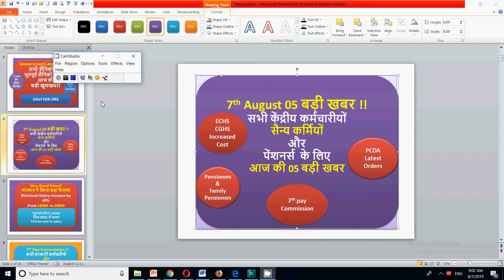7th Aug 05 बड़ी खबर !! सभी केंद्रीय कर्मचारीयों सैन्य कर्मियों और पेंशनर्स के लिए आज की बड़ी खबर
In this video for pensioners and central government employees I have discussed important updates for all pensioners for cghs, echs and other updates.